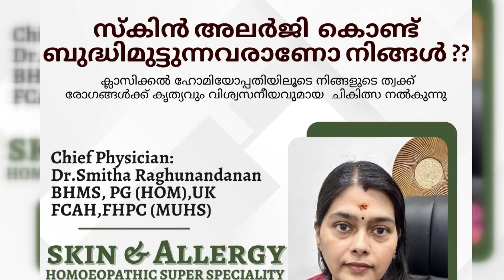DYFI വയനാടിനായി നിർമ്മിച്ച് നൽകുന്ന വീടുകളിലേക്കുള്ള ധന ശേഖരണം വരവൂരിൽ നടന്നു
VCV NEWS

VCV NEWS CHANNEL
Wadakkanchery, Thrissur